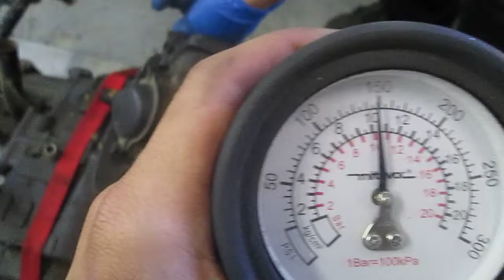1983 YAMAHA TRI MOTO 200 YTM200 MOTOR FOR SALE ON EBAY